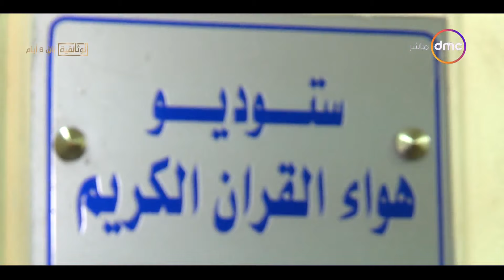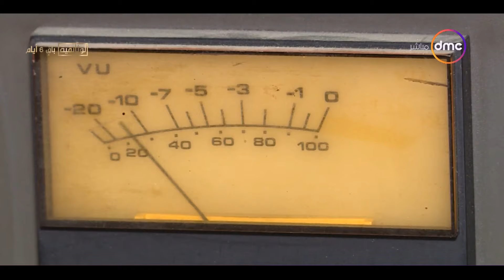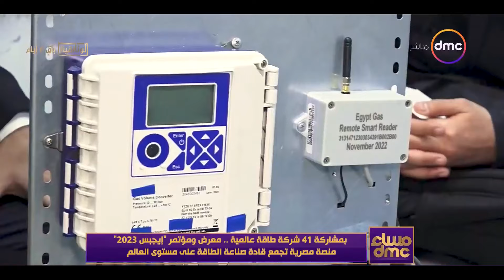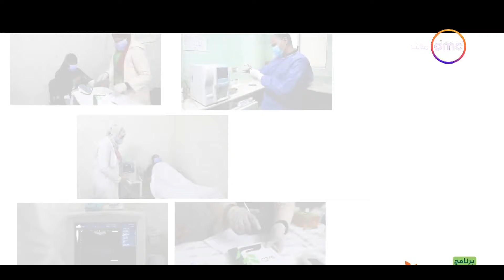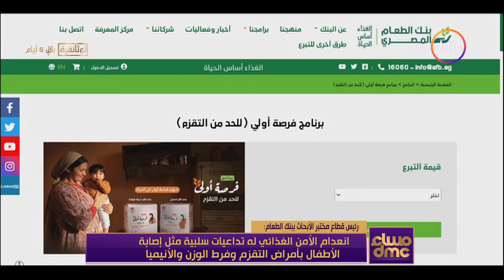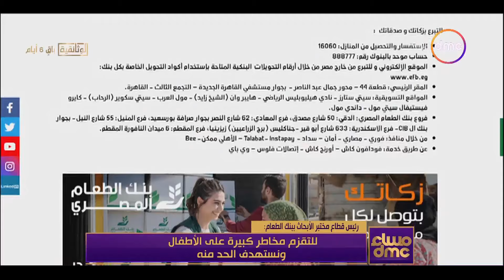مساء dmc - مع إيمان الحصري | الإثنين 13/2/2023| الحلقة الكاملة